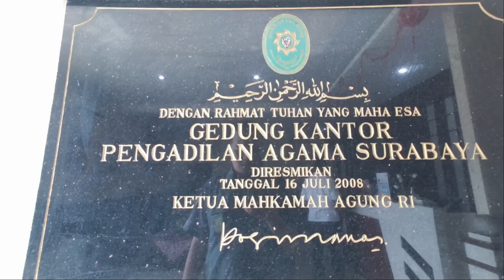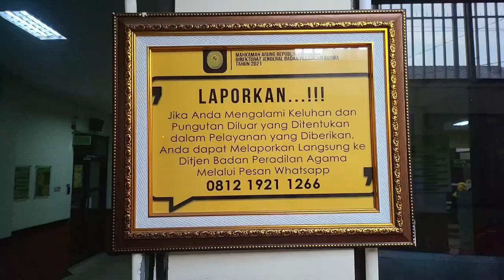Video Jingle Ruang Kepaniteraan - Pengadilan Agama Surabaya Awards 2022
Juara 1 Video Jingle Pengadilan Agama Surabaya Awards 2022